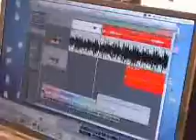בימת הנוער - ערב בוגרים 2007 קליפ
בימת הנוער